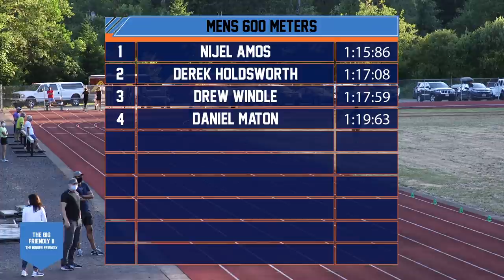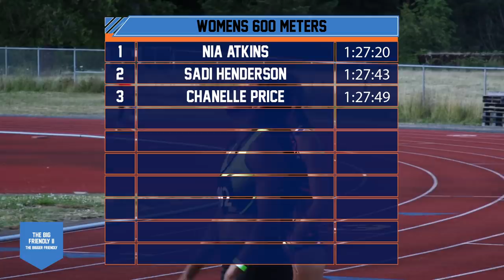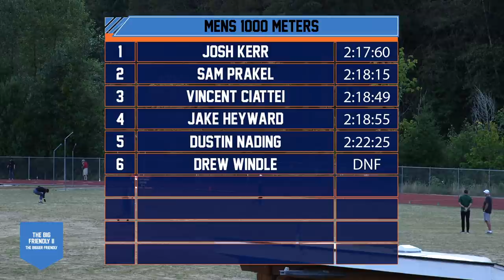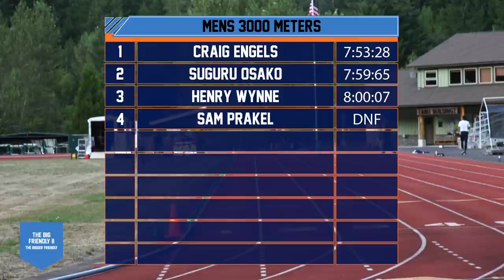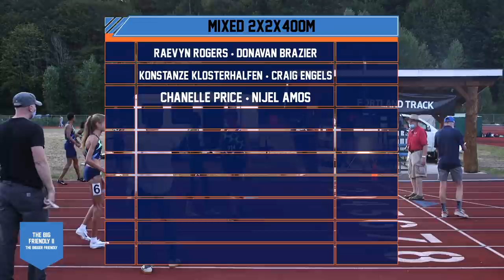The Big Friendly 2 FULL BROADCAST [The Bigger Friendly]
Some of the most prestigious track teams in the Pacific Northwest convene on a track in the woods to bring the sport back to you and go head to head in the second installment of Portland Track's Tracklandia 2020 Space Race Program. See who comes out on top of The Game as the sport comes alive on the lunar surface or Alabama.

Races:
Men's 600m
Women's 600m
Men's 1000m
Women's 1000m
Men's 3000m
Women's 3000m
M/W 2x2x400m Relay (spicy)

Showdown: The Bigger Friendly
Location: McKenzie Community Track, McKenzie River, OR